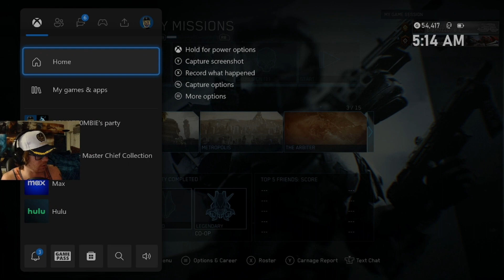A New Threat Emerges | Halo: CE Co-op Legendary | Ep. 5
i love the shotgun.